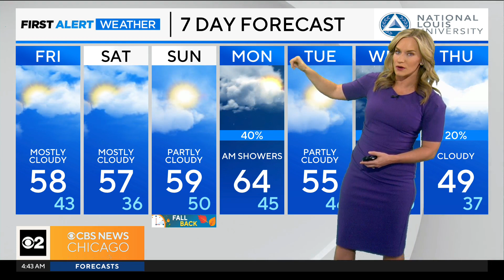Chicago First Alert Weather: Mild weekend ahead